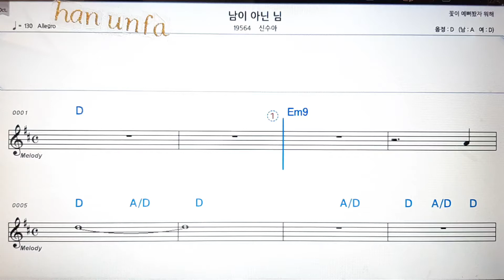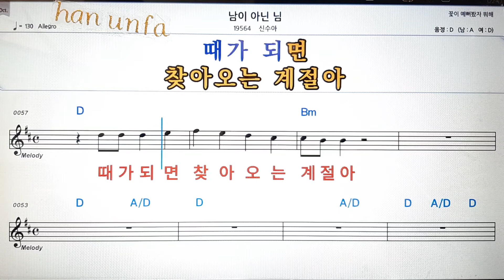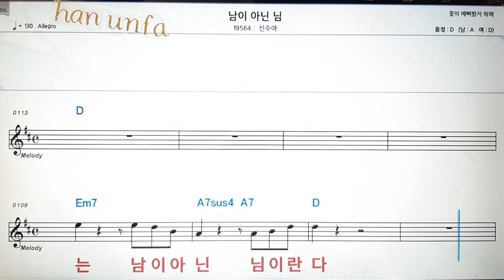남이 아닌 님/신수아💋노래방 반주*기타 코드 악보*가라오케💖Karaoke*Sheet Music*Chord*MR